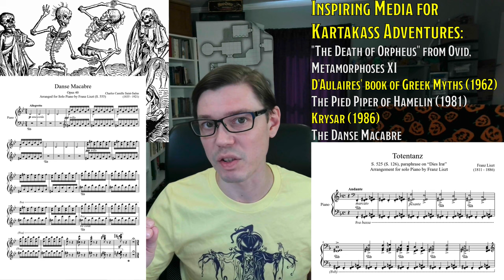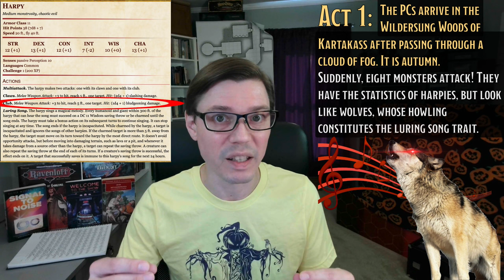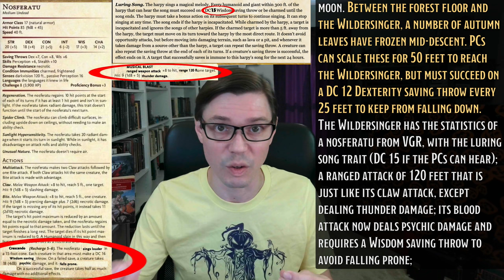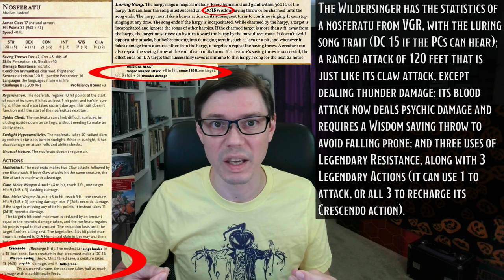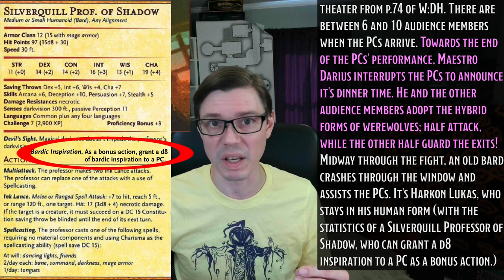Let's make KARTAKASS in 5e!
It's time to play the music! It's time to fight the fights! It's time to get things started in Domains of Dread tonight!

Today we're visiting Kartakass, the Ravenloft Domain based around music and lycanthropes! As usual, we'll review what this Shadowfell land is, exactly, present some inspiring media to help us get an imaginative grip on it, and then sketch out an adventure. In our case, it's a five-act adventure, which takes PCs from Level 8 up to Level 13!